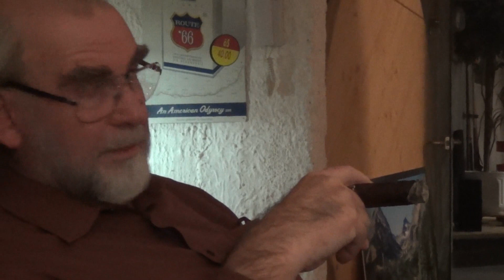Dezemberstammtisch der Asperner Runde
Ein sehr vergnüglicher Stammtisch zum ausklingendem Jahr. Erst gutes Essen beim Schwaigerwirt, danach Übersiedlung in DER KELLER. Besonders schön war, dass unser Freund Michael wieder einmal mit von der Partie war. Im Laufe des Nachmittags kamen noch einige netta Kellerkinder dazu und wir unterhielten uns prächtig.